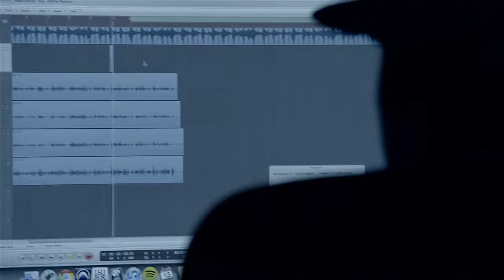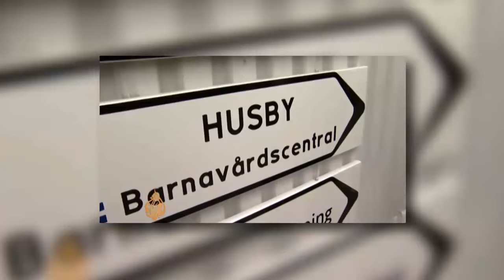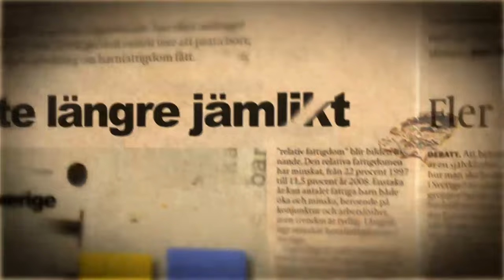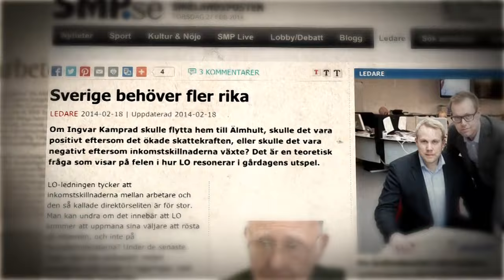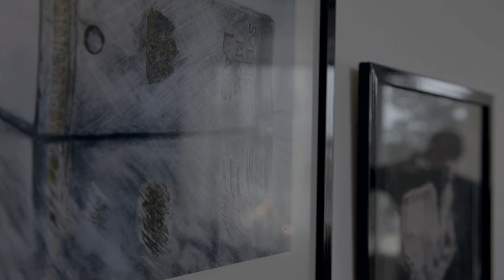De Obekväma - Sebastian Stakset / Kartellen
Sebbe Staxx är frontfigur i hiphopkollektivet Kartellen. Han är känd för sina starka texter om klass och livet i förorten. Och det är en svidande bild av sagolandet Sverige som han ger. Växande klassklyftor riskerar att skapa en förlorad generation i landets förorter. Sebbe Staxx brinner för förortens unga och vill skapa ett mer jämlikt Sverige med mindre klyftor mellan fattiga och rika. Vi följer med Sebbe när han är i Fittja och spelar in en musikvideo, och i Stockholms teatervärld när han planerar en ny teaterpjäs tillsammans med Lo Kauppi.